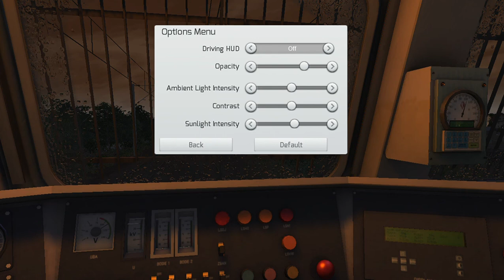Gooty WAG9 cab ride | @FASTLINEGAMES | Indian Train Simulator Classic | Early morning